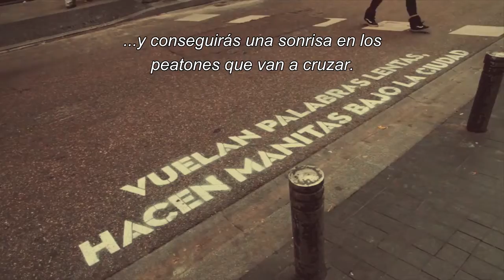Art Is Out There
¡No existe, hasta que lo creás! Mirá cómo estos artistas pintaron una ciudad con hermosos grafitis.